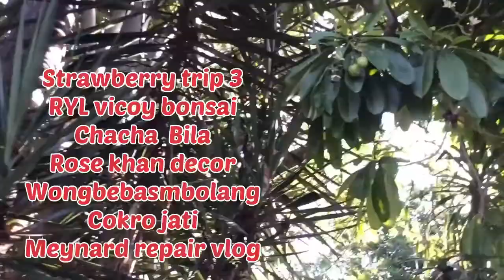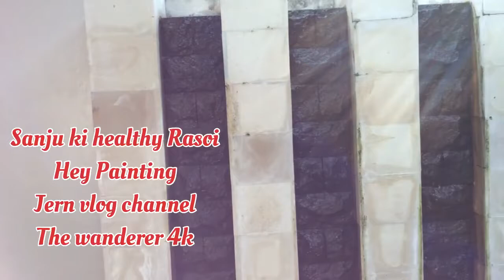🌿 Eat healthy be happy 😁 / shout out / steffi naz 🙏❤️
🍎eat healthy be happy , cooking at home is my fun 🙏